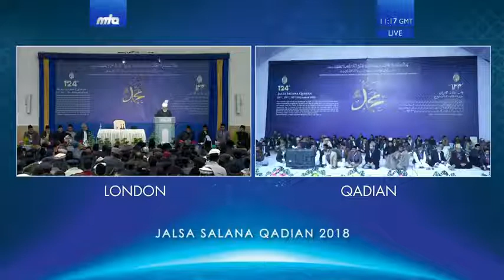Jalsa Salana Qadian Closing Address : The Holy Prophet (pbuh) : 30th December 2018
Closing Address delivered by Hadhrat Mirza Masroor Ahmad, Khalifatul Massih Al Khamis, Head of the Ahmadiyya Muslim Community (May Allah strengthen him with His Holy Spirit).
Recorded on 30th December 2018 from Baitul Futuh, Morden